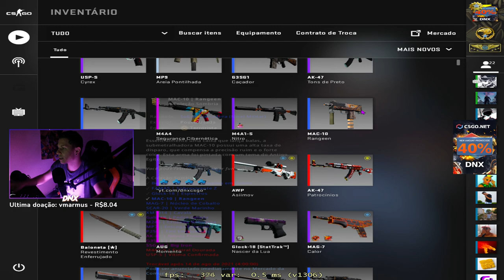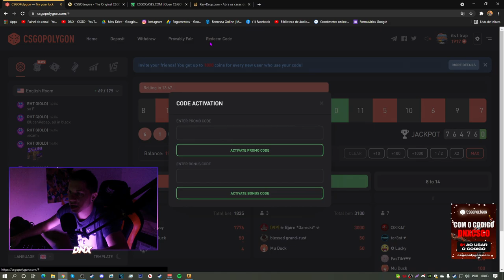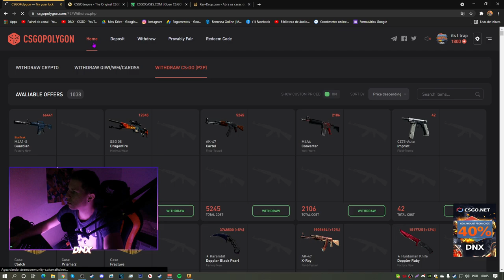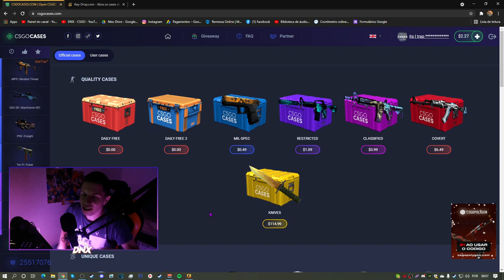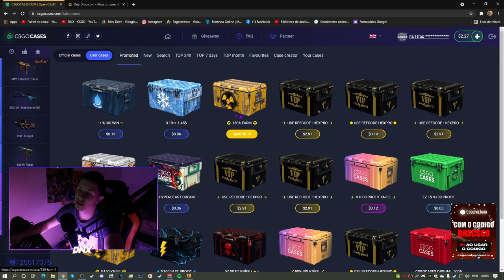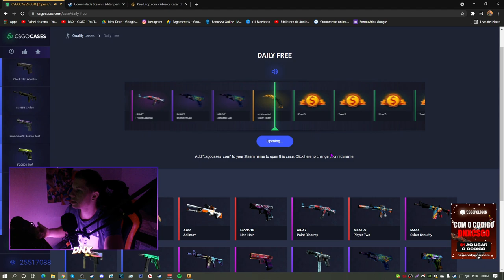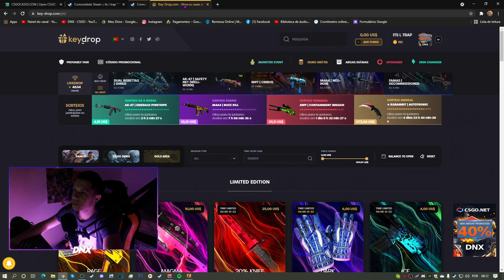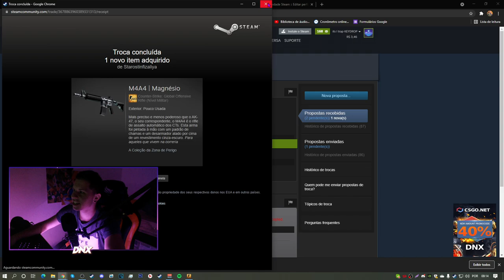MELHORES SITES PARA ABRIR CAIXAS NO CSGO! *SITES PARA ABRIR CAIXAS GRÁTIS*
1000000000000 🔥 SKINS DE CS:GO PARA VOCÊS...

Sites para ganhar as SKINS  - (Junte os pontos)
1 - csgopolygon . com  (cupom DNXCSGO)
2 - csgoempire .com  (cupom DNXCSGO)
3 - csgocase . com  (cupom DNXCSGO)
4 - keydrop . com  (cupom DNXCSGO)
5 - csgonet . com  (cupom DNX+40% bonus + sorteios +brindes) Agosto 2021 (participe dos sorteios do canal, sorteio de faca esse mês)